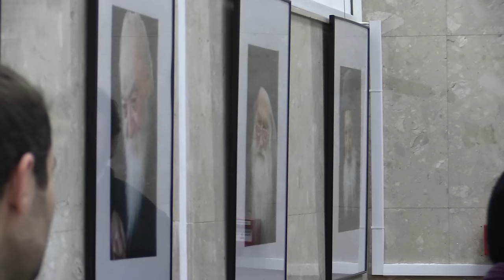George Crasneanu - Avva. Expozitie foto: Casa Cu Rost 2015 12 21